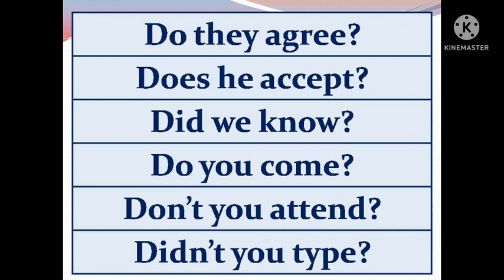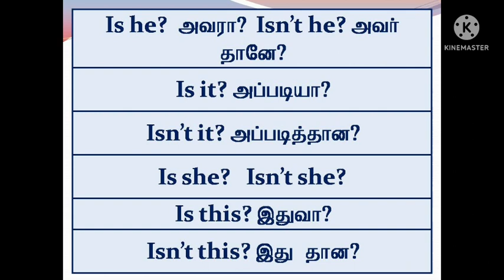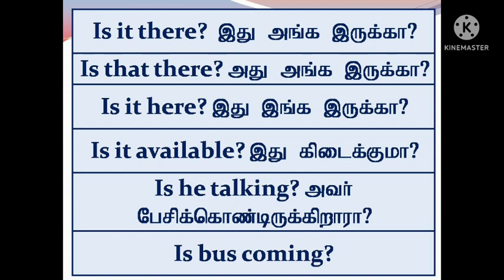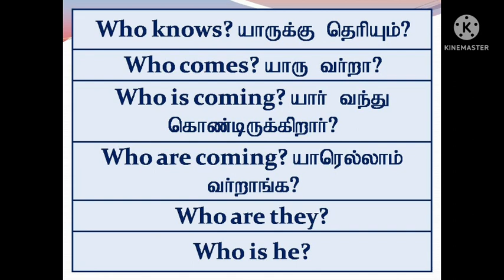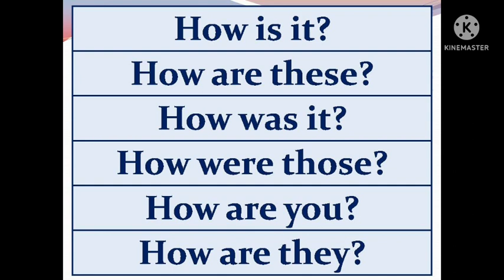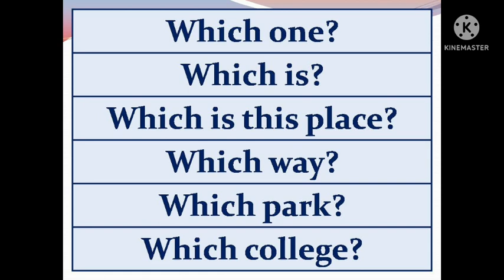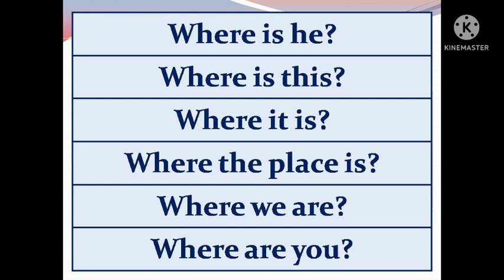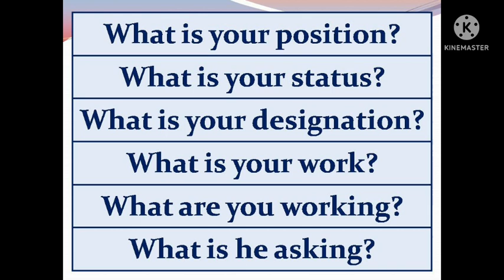Modal questions | Modal English Sentences | Sen Talks Plus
Dear Viewers,

Thanks.
Sen Talks Plus.